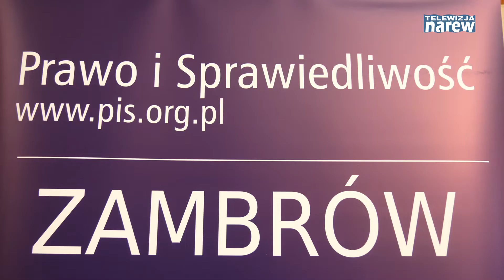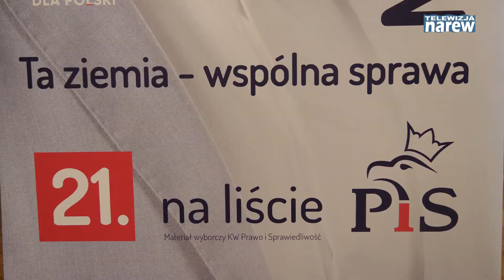Konferencja wyborcza PiS w Zambrowie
W październikową niedzielę kończącej się kampanii wyborczej w Zambrowskim Parku Przemysłowym odbyła się ostatnia powiatowa konwencja Prawa i Sprawiedliwości. W czasie spotkania zaprezentowali się dwaj kandydaci PiS, którzy będą ubiegać się o mandaty posła i senatora w wyborach parlamentarnych. Gościem specjalnym, był poseł Parlamentu Europejskiego Krzysztof Jurgiel. Na sali nie zabrakło przedstawicieli władz samorządowych, radnych miasta oraz gminy wiejskiej  Zambrów, licznej grupy sympatyków Prawa i Sprawiedliwości.